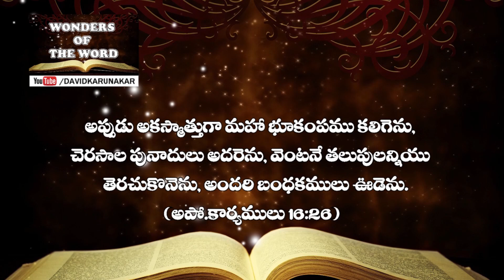ప్రార్ధనలో చేయవలసిన మూడు విషయములలో రెండవది | How to spend more time with God during this Lock Down?